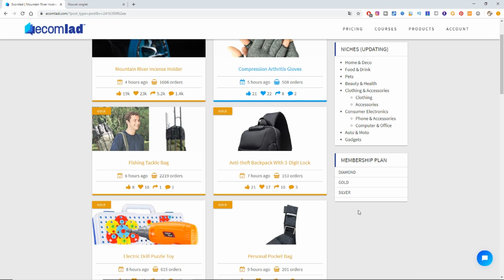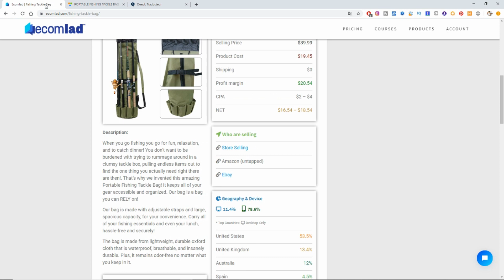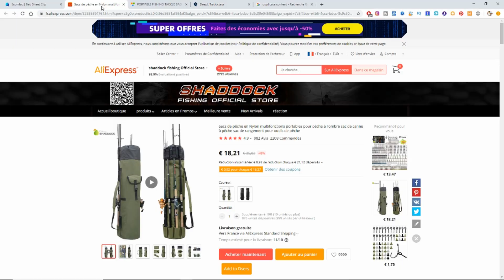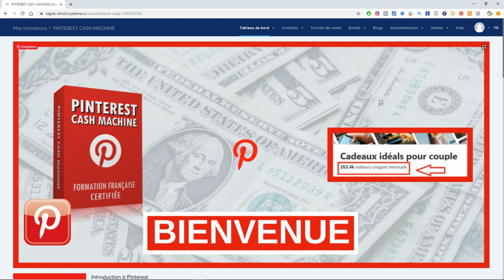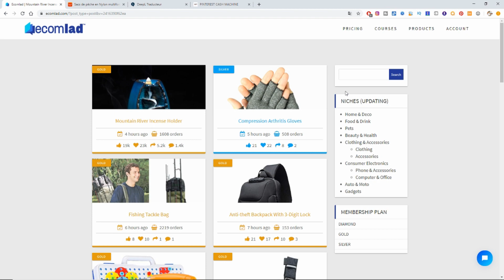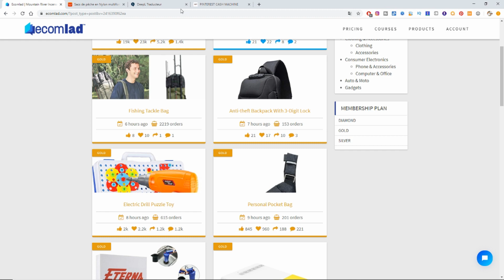BOUTIQUE SHOPIFY [ ASTUCE DE LUXE ]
BOUTIQUE SHOPIFY 1500€ PAR MOIS AVEC LA COMBINAISON DE DEUX STRATÉGIES

Actuellement Web entrepreneur depuis 2017, je vous partage mes connaissances et mes conseils sur le Marketing le growth haking pour accélérer votre business et réussir.

Comment  gagner plus d'argent et réussir dans le business en ligne ?